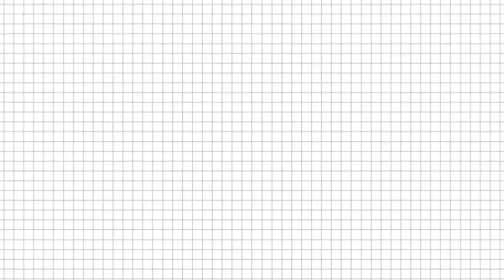Awesome Magic trick with bootle and ballon || Real Magic || Bangla|| Psycho Scientist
Today I am going to show an interesting Magic trick.I think you will must surprised by watching this video. I used ballon and Bootle for this video. enjoy!!
Please!!!
Don forget to Wright your opinion in comment
One thing is Please maintain social distance to avoid Corona_Covid 19.
All Beats from
Chuki beats